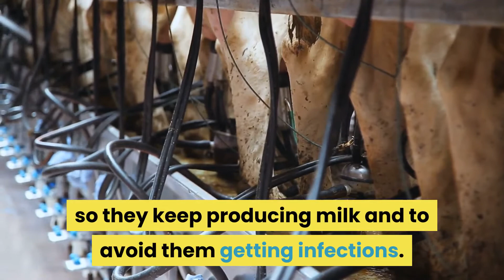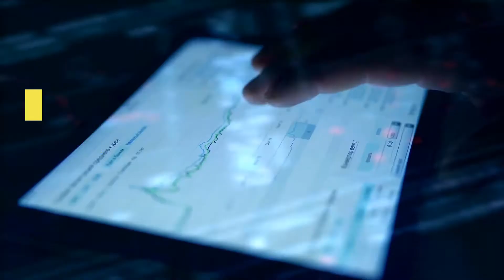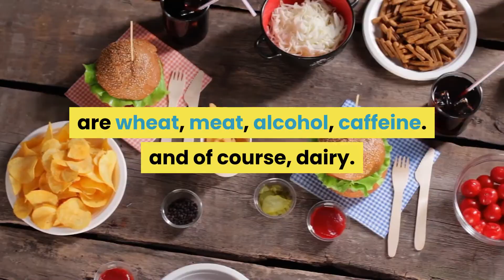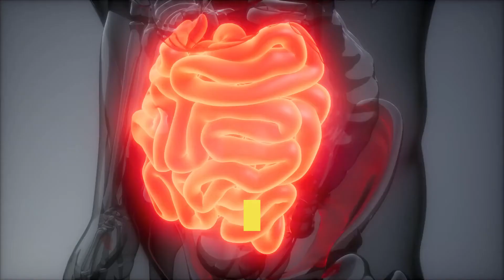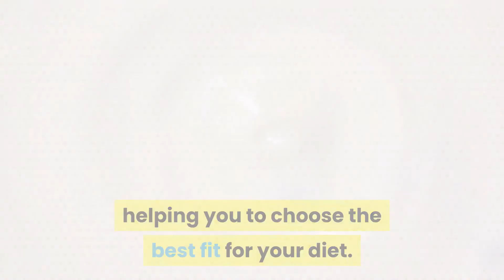Should I Stop Eating Dairy? | Dairy Detox | by Detox is Good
Dairy products are everywhere in our life. They are tasty, but they really aren't friendly to our body. It's highly recommended to cut off dairy at least once in a while

In this video, I will share how dairy can impact our body and why it's good to have a dairy detox

Claire